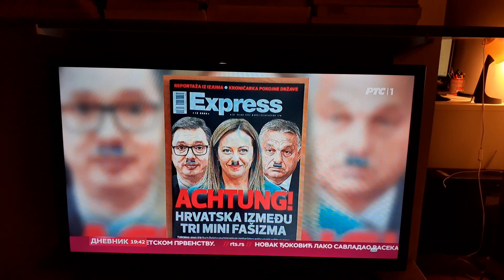Ono kad jedina preostala fašistička zemlja "prepoznaje" ostale fašiste he he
Više je smešno nego tužno, pazite Kroacija je jedina prava fašistoidna zemlja na tlu EUrope a eto oni "prepoznaju" fašizam samo kod drugih he he he he. Jadan i bolesan narod! Ali leka nema, taj notorni fašizam prema Srbima u Kroaciji  se duboko zaparložio!